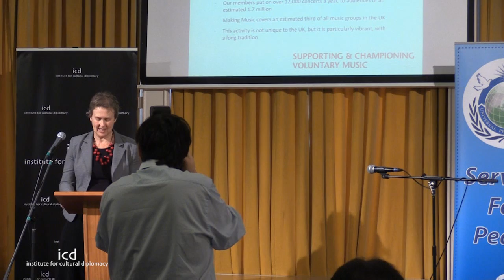Barbara Eifler (Executive Director, Making Music, UK)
"The impact of amateur music groups on their communities"

A Keynote Address by Barbara Eifler (Executive Director, Making Music, UK)

Cultural Diplomacy in the Commonwealth 2016
"Cultural Diplomacy as a Means to Build Bridges between the Commonwealth and the World"
(Held Parallel to the 60th BFI London Film Festival 2016)
(London; October 12th - 14th, 2016)